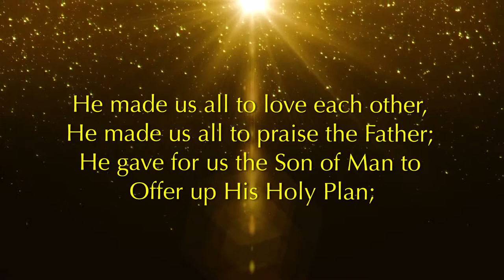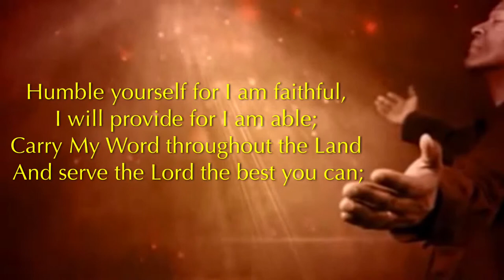Here I Am By Philip Stanley Klein